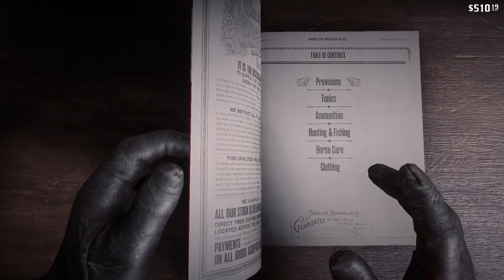Red Dead Redemption 2 | Let's Play Ep.95 | New Sheriff In Town? [Wretch Plays]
Let's play Red Dead Redemption 2!  John passes by MacFarlane's ranch on his way to Cholla Springs, where the town of Armadillo is riddled with cholera and sandstorms rage across the desert.